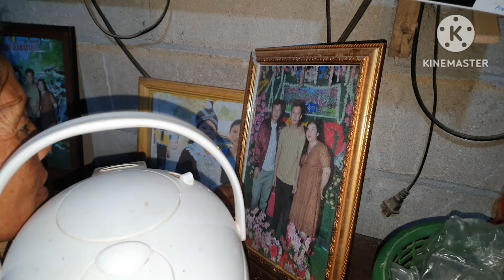hmo no kuv niam wb tuaj nram na phu kom tai maiv zaw kuv pom tai maiv niam zoo li niam kiag